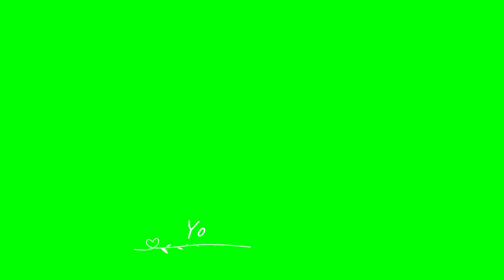Top 20 Lower Third Lower third green screen HD 2021 No Copyright